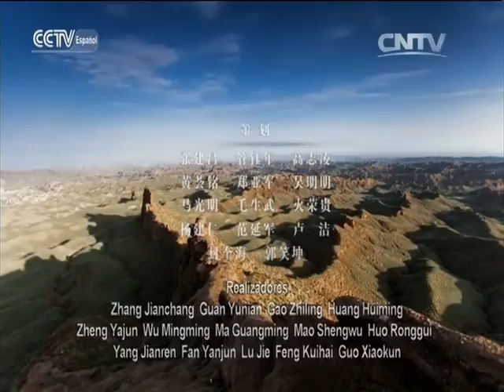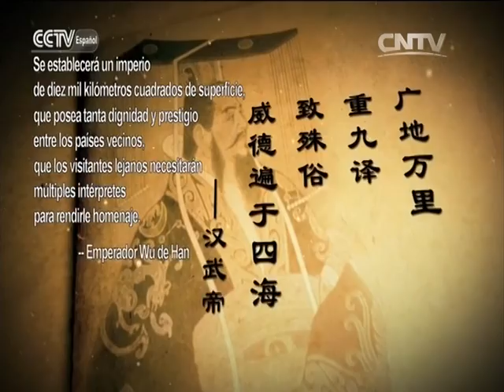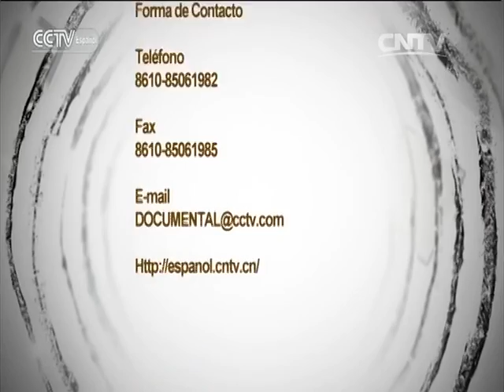DOCUMENTAL Corredor de Hexi Episodio II El pasaje Parte1